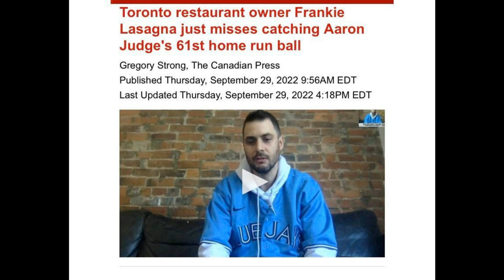Frankie Lasagna back in the kitchen at Italian restaurant after viral baseball moment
TORONTO — Of all the days for Frankie Lasagna's pizza cook to miss work, a sick day on Thursday was less than ideal. TORONTO — Of all the days for Frankie Lasagna's pizza cook to miss work, a sick day on Thursday was less than ideal. Lasagna was busy preparing for dinner service at his Toronto restaurant while juggling a steady stream of media requests throughout the day after his viral moment at Rogers Centre a night earlier. "I have to make pizzas today, which is not a problem, but it's just a lot more hectic (with) everything that happened last night," Lasagna said with a laugh when reached by phone. Video clips, memes and stories of Lasagna coming a few feet short of snagging Aaron Judge's 61st home run ball quickly made the online rounds Wednesday night and through the next day. "It's the most messages and people texting me and calling me, more (messages) than I've ever gotten," Lasagna said. "More than my wedding day, the birth of my kids. Lasagna, 37, did a wave of interviews with radio and television stations on Thursday morning and had more booked for later in the day, he said. Judge tied a long-standing American League single-season record with his homer in New York's 8-3 win over the Toronto Blue Jays. Lasagna was one of a few spectators in the front row of the stadium's 100 level who had a chance to snag the valuable baseball. The ball hit the wall just below them and bounced into the Toronto bullpen and was later given to Judge. The story of the near-catch, coupled with Lasagna's unusual surname and the fact he happens to own an Italian restaurant, sent the baseball social media world ablaze. I love the chirps, I love the funny comments," he said. "I have big humour in me so I love seeing them." He described the last 24 hours as a whirlwind. "It's been crazy and it's been wild," he said. "But it's been cool and it's been fun. I've been loving chatting with all the different outlets and people. "Hearing them say my name is always cool. I'm sure it puts a smile on my parents' faces." Phil and Cathy Lasagna still help out at the family restaurant in the city's west end while son Frankie handles day-to-day operations. The surname makes for a regular talking point with customers. "Almost every other day someone will come in the restaurant, read the (family) story on the menu, see my last name and not believe it," Frankie said. "It makes for a good conversation piece." And then there is the menu at the Terrazza restaurant. It has a wide variety of Italian dishes you'd expect, but surprisingly no lasagna. Lasagna said he hated the dish growing up and still doesn't like it to this day. "The hard noodle on top sometimes just never appealed to me," he said. "And if your last name is Lasagna, you've got to have a kick-ass lasagna on your menu. You can't just have a mediocre lasagna. "I don't have that recipe, hence, no lasagna on the menu." This report by The Canadian Press was first published Sept. 29, 2022. Gregory Strong, The Canadian Press